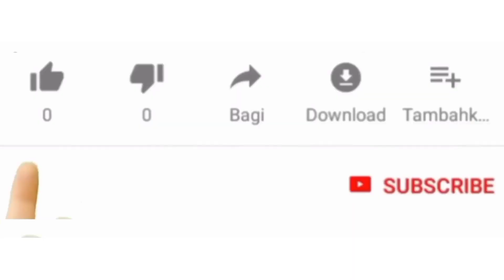Latest Neck Design Cutting And Stitching||Beautiful V Neck Design Making By Inaz Stitching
Hi viewers my name is rubina and I have a 26 years of Stitching experience.

In this video I will teach you:

1) Latest Neck Design
2) How to make neck design
3) Beautiful neck design stitching
4) Neck Design Cutting And Stitching